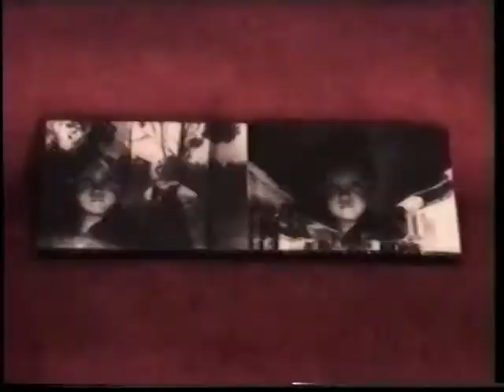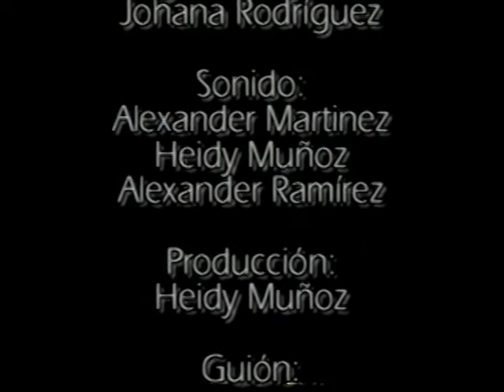Jóvenes Tejedores de Sociedad 2003 - III parte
Esta producción fue realizada bajo la dirección de la profesora Johana Rodríguez del taller de video II en el marco del proyecto Jóvenes Tejedores de Sociedad 2003 del Instituto Distrital de Cultura y Turismo